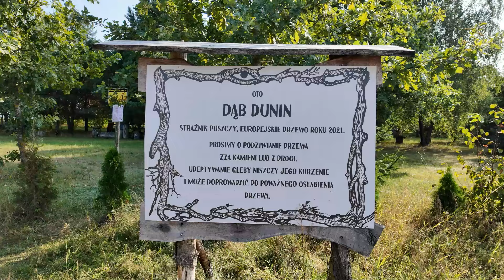Ranczo Laszki | Odwiedziliśmy Emilkę z ROLNIKÓW! | Podlasie | ODC. 5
Ahoj!

Dziś odwiedziliśmy Emilkę z @ranczolaszki1545, znaną z programu "Rolnicy. Podlasie". Była to cudowna i niezapomniana wizyta! Następnie wybraliśmy się znów do "Baru pod Żubrem", wypiliśmy owocowy kompot od podlaskiego gospodarza, zahaczyliśmy o Zalew Siemianówka i na każdym kroku zachwycaliśmy się naturą. Zapraszamy na kolejną część serii z Podlasia! :)

🎹 Muzyka: Biblioteka audio YouTube Studio & Wondershare Filmora